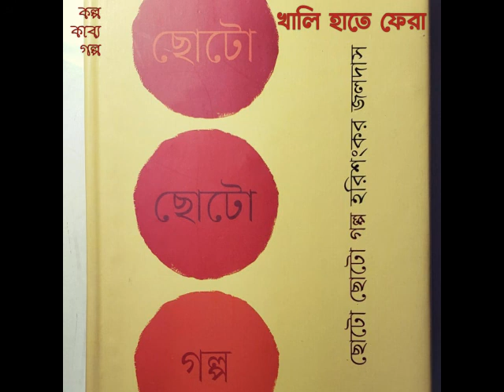Khali Haate Fera।খালি হাতে ফেরা। হরিশংকর জলদাস। Harishankar Jaladas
ছোটগল্পঃ খালি হাতে ফেরা
লেখকঃ হরিশংকর জলদাস
পাঠঃ মুনীরা মুন

Short Story: Khali Haate Fera
Writer: Harishankar Jaladas
Read by Muneera Moon

Photo courtesy: বাতিঘর থেকে প্রকাশিত হরিশংকর জলদাসের “ছোট ছোট গল্প” বইয়ের প্রচ্ছদ, যেটি করেছেন সব্যসাচী হাজরা